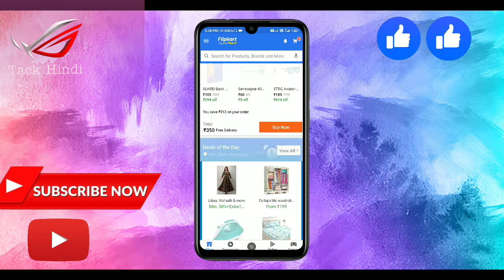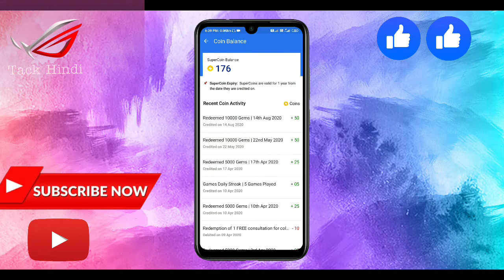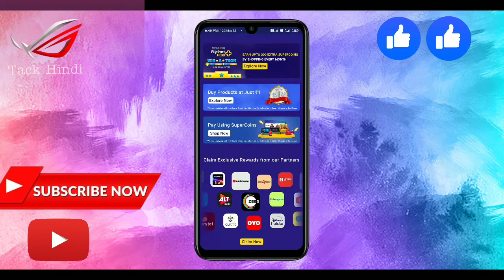Flipkart Plus Free Membership For Any Android